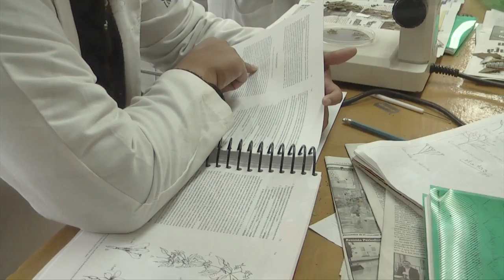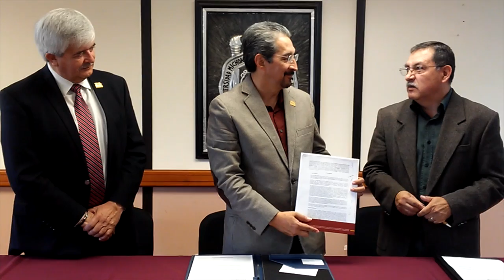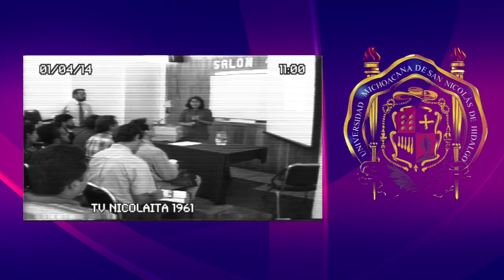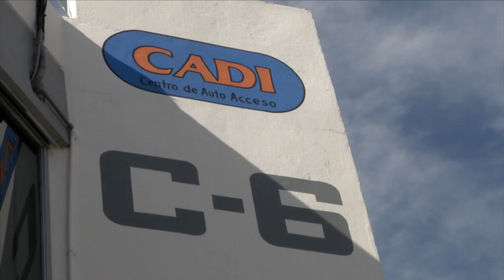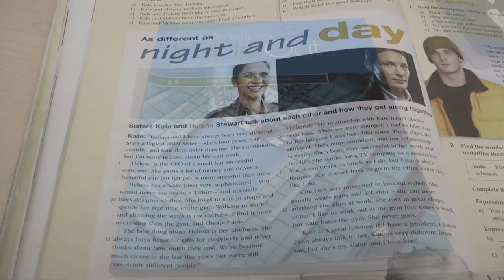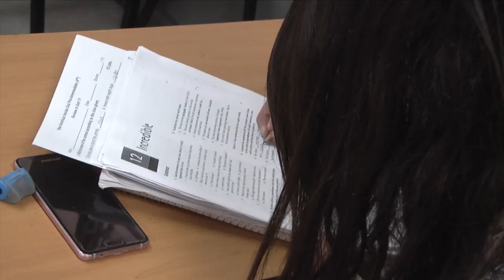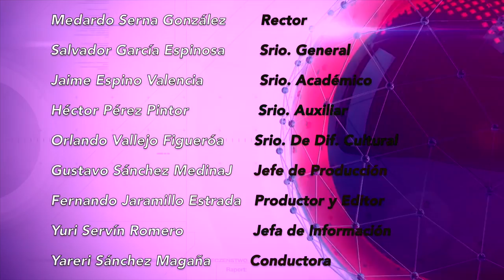LOS NICOLAITAS 18 DE FEBRERO 2017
El conocimiento que se cultiva en la Universidad Michoacana de San Nicolás de Hidalgo, junto a la experiencia del Instituto Nacional de Antropología e Historia, se unen formalmente a partir de hoy, para difundir el patrimonio material, cultural e inmaterial de los michoacanos, anunció el rector de la Casa de Estudios, Medardo Serna González.
Es importante que las universidades repiensen cuál es su función como escuelas de Arte, ya que si bien hace 50 años se esperaba de la formación universitaria resultados meramente académicos, hoy las expectativas de la sociedad son mucho más altas, afirmó el presidente del Consejo para la Acreditación de la Educación Superior de las Artes, A.C. (CAESA), Sergio Rommel Alfonso Guzmán, durante la entrega de la acreditación correspondiente a la Licenciatura en Teatro que ofrece la Facultad Popular de Bellas Artes de la Universidad Michoacana de San Nicolás de Hidalgo.
Como parte de las celebraciones con motivo del Centenario de la Universidad Michoacana de San Nicolás de Hidalgo, de acuerdo a lo mandatado por el Honorable Consejo Universitario, este día abrió la convocatoria para la primera entrega de la Presea Vasco de Quiroga.